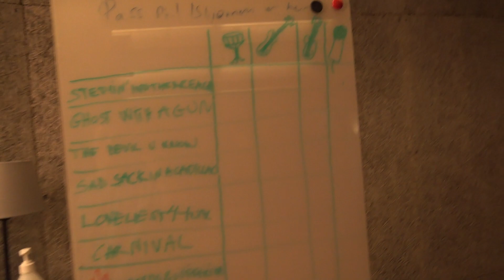Behind the songs pt.1: PRISTINE - Talks ABOUT THE ALBUM ("THE LINES WE CROSS")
We met up with Espen in PRISTINE's home town Tromsø and had a chat about their upcoming album "THE LINES WE CROSS" due January 27.

Photo and editing: Sophie Said Prod.